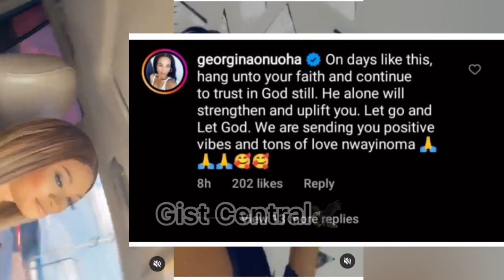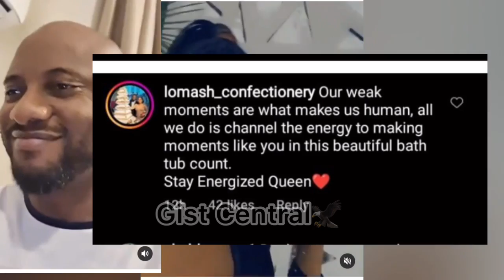Double Trôûblè🙆‍♀️Dèprèśśéd May Edochie Burst in Tèàrs After Judy Austin insulted her🛑😱